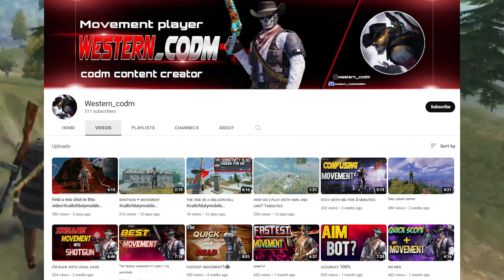iSplyntr Reacts to Most DANGEROUS Movement Player | COD Mobile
Corypatrick

Creator For: @Aftershock Media Group